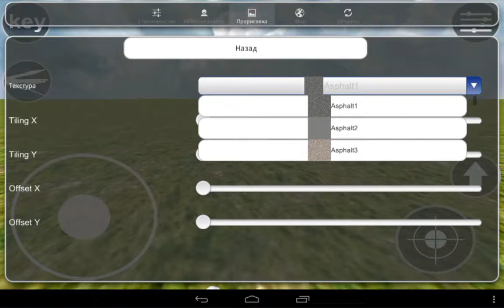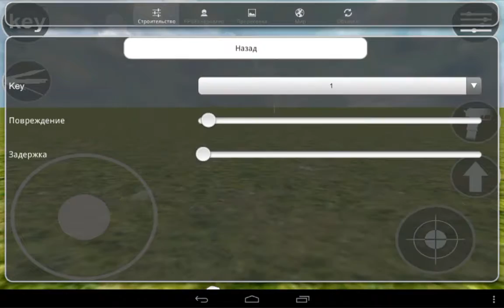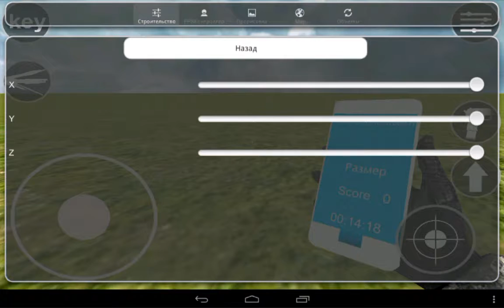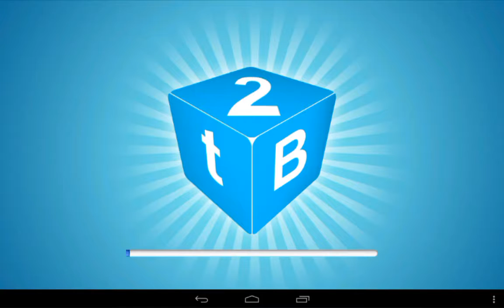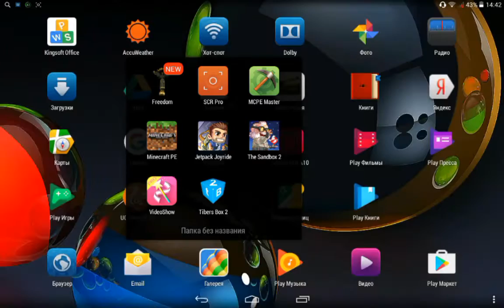Играем в Tibers Box2.